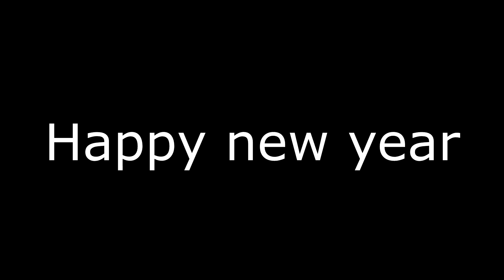พรปีใหม่ Piano cover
Happy new year and good luck.